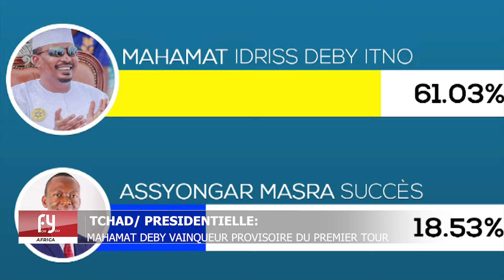MAHAMAT DEBY VAINQUEUR PROVISOIRE DU PREMIER TOUR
TCHAD/ PRÉSIDENTIELLE 2024

RÉSULTATS PROVISOIRES

MAHAMAD IDRISS DEBY 61,03%